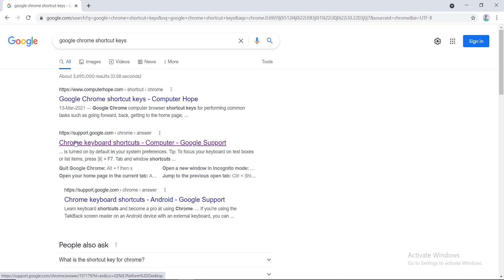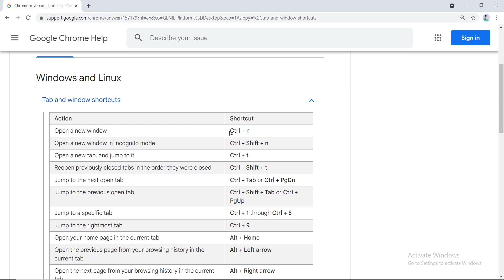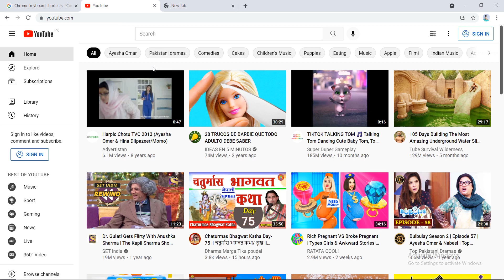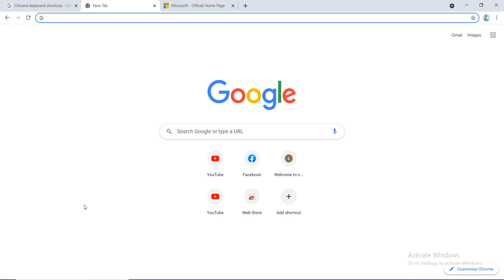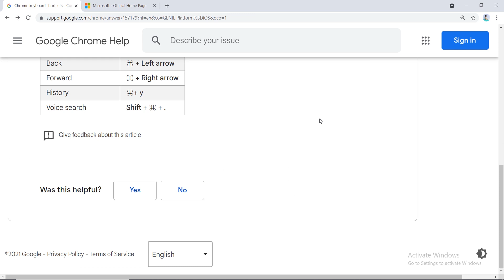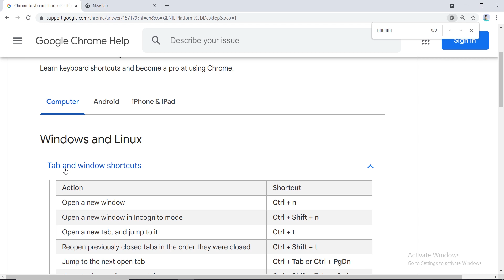Google Chrome Shortcut Keys | Chrome keyboard shortcuts | Tab and window shortcuts | Celotek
In this video i am going to tell you google chrome shortcut keys